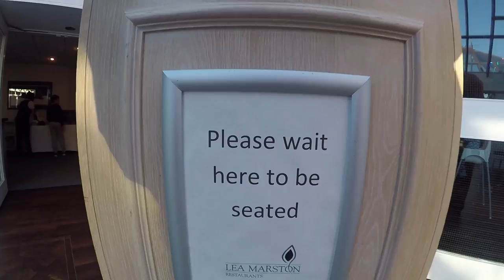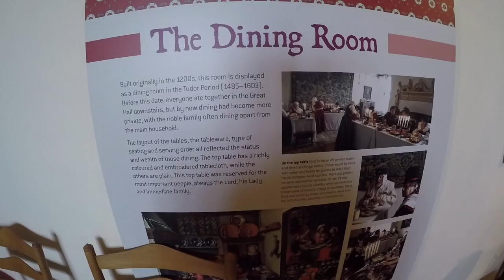2016 Vlog #5 Birmingham Tamworth Castle ice skating and fun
Vlog 5 Thanks very much for watching my vlog. Her we go again another day visiting Birmingham. Today we visit Tamworth Castle and go ice skating..

You can also find me at here..

Or music that I own the right to from digital juice.